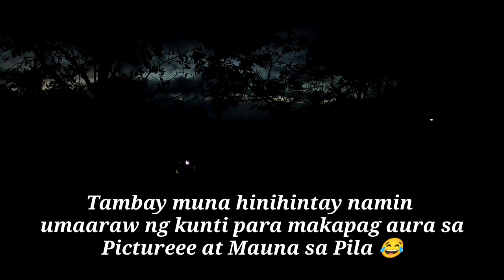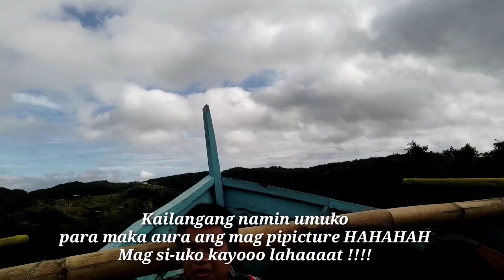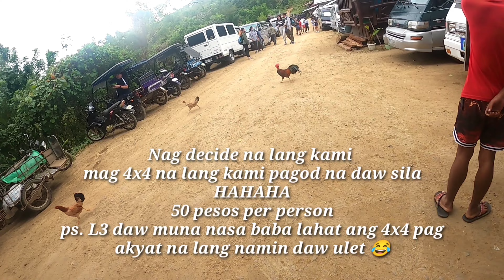Mt.Kulis Day Tour Tanay Rizal (Napakasulit at Pang IG)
ALPHA HIKERS MOUNTAINEERING
                     BYAHE NI PAPZ

MT.KULIS DAYTOUR 1,300 PER HEAD

🌄MT. KULIS+ NOAH'S ARCH+ ROCK FORMATION+BAHAY NI KARDO
GOOD FOR BEGINNER!

INCLUSION:
🔸VAN TRANSPO🚐🚐
🔸GUIDE FEE
🔸REG FEE
🔸ENVIRONMENTAL FEE
🔸BAGTAG

🔹ITINERARY:
11:00PM GREENFIELD MACDO
11:30PM ETA TANAY RIZAP
2:00AM AGNO PRESNO
4:00AM- Mt. Kulis jumpoff/register/secure guide/briefing
4:30AM- Start trek
6:00AM- peak 1 Noah's arc/rock formation/photo opps
7:30AM- peak 2 MT. SAMBONG PEAK/HEART PEAK/sunrise/ photo opt/
8:00AM-Peak 3 SPIDER WEB / photo opt
9:30AM- MT KULIS/BAHAY NI CARDO/PHOTO OPPS
 11:00AM-Back to jumpoff/LUNCH.
12:00NN- TO HANGING BRIDGE/FALLS IT DEPENDS THE WEATHER OR FLOWING POOL
2:O0PM- BACK TO JUMP OFF.
(Rest, Social, Group bonding)
4:00PM- Back to Manila
6:00PM-ETA Manila